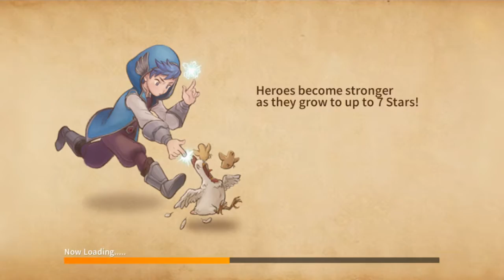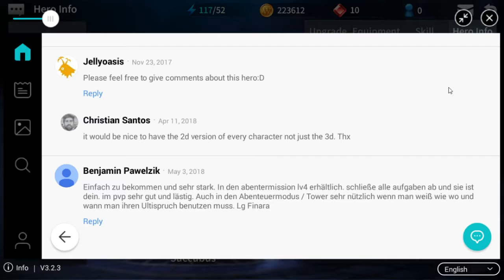Wonder5 Masters R Gameplay | Mobile Game | Great Characters But Cringey Voice Acting...